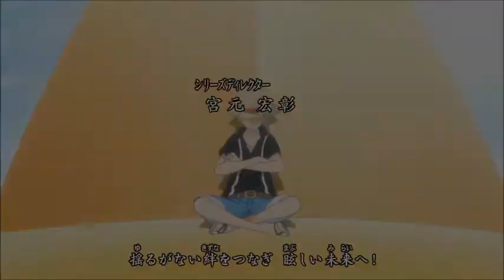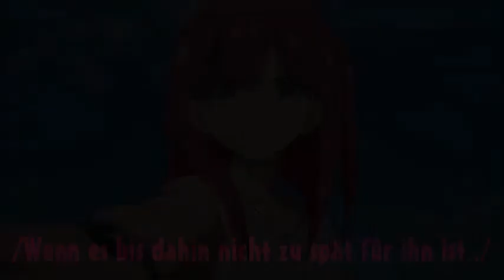[OPxM] Modern Hunter - Folge 5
VOLLKOMMEN VERKACKT
Schlagt mich.. so oft ihr wollt ;-;
...vielleicht ist sie ja für i-einen von euch ansehbar... who knows? ;-;
Und sry Shell das ich immer an so beschissenen Stellen ende.. ._.

♫ Allen&co ♫